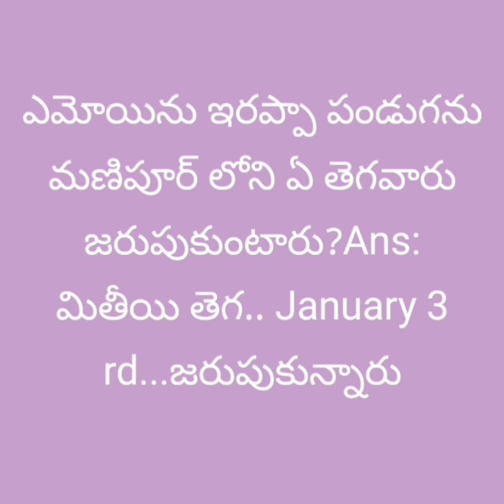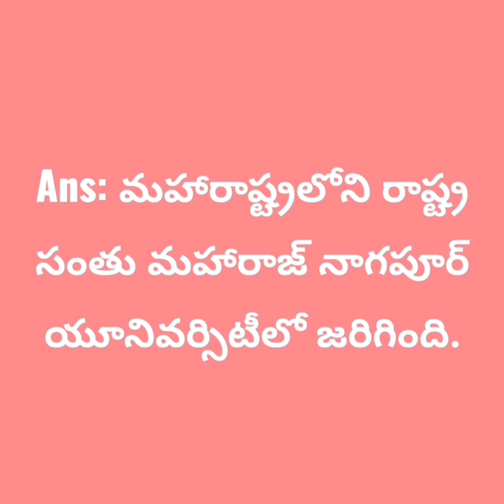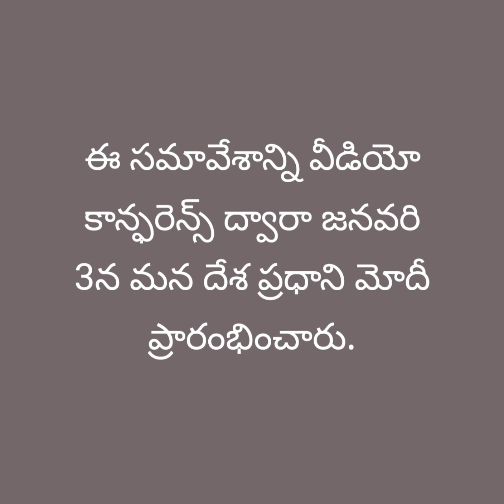Current affairs for all competitive exams January 1st to 10th